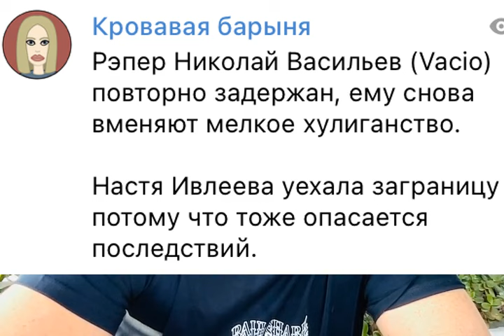Настя Ивлеева опровергает вброс своей подельницы Ксении Собчак